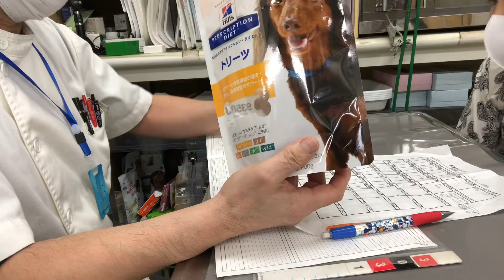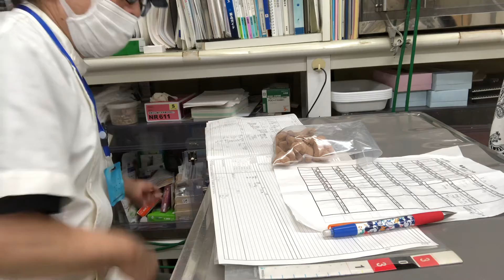❸シーズーのモカちゃんの飼主さんとのお話